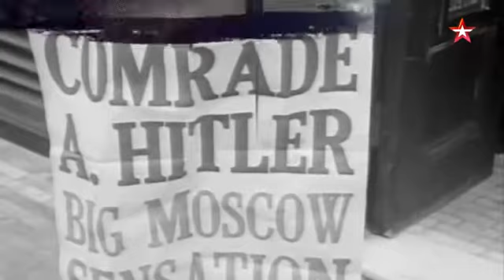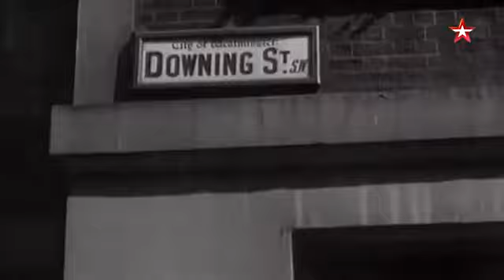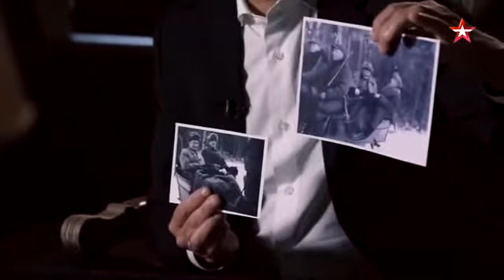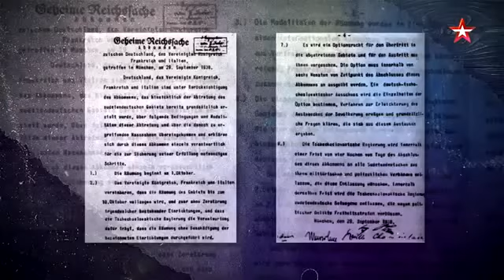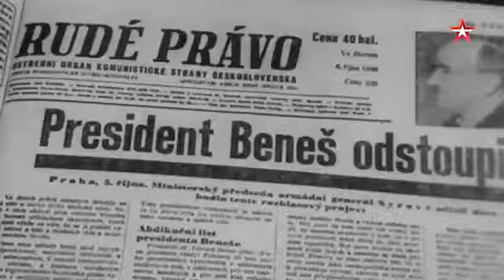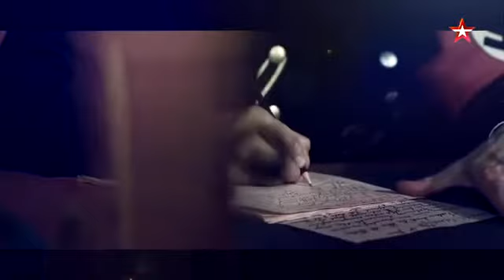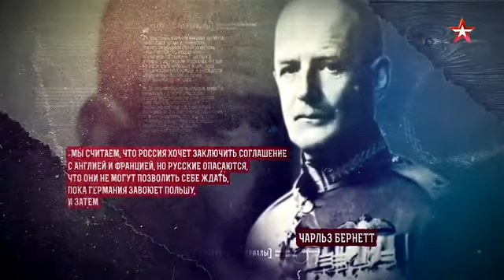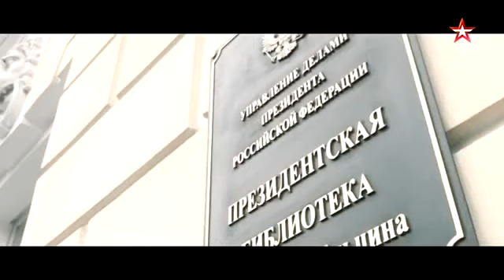1941 1945 Мир накануне войны. Second world war. Утраченный шанс"